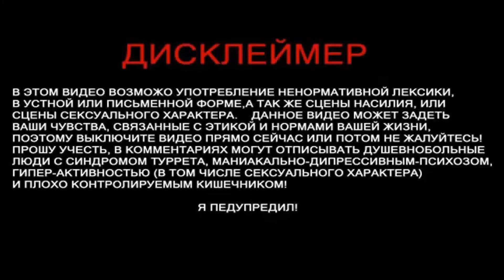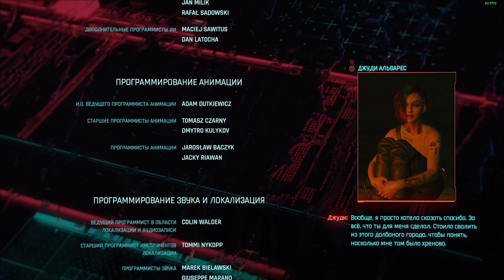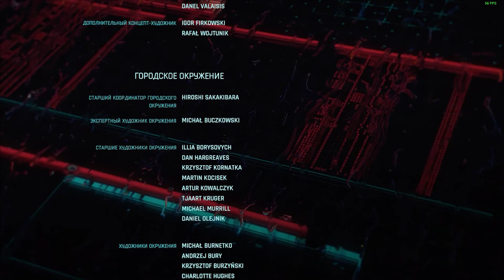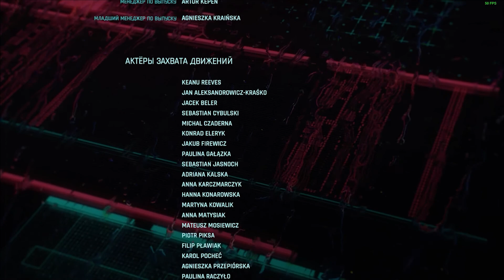ПРИКОЛЫ до 8:00 потом концовка // Лучшие моменты #7 //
Вот я и прошёл киберпанк, получил ту концовку которую хотел. Конечно обошлось и без багов. Это видео не похоже на предыдущие, так как первые 8 минут посвящены развлечению, а затем кому интересно идёт моя концовка.